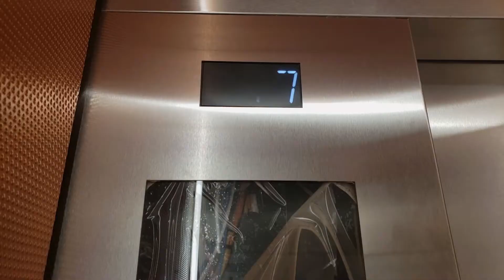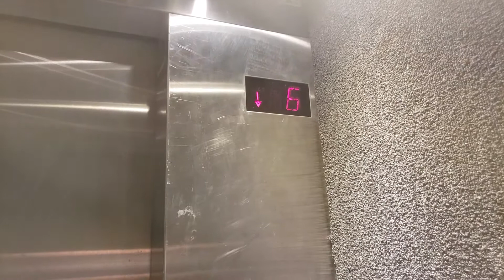(HBD BC'sVators!) Schindler MT Traction Service Elevator at 1333 W Broadway. - Vancouver BC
Alright, enjoy your MT vibes.